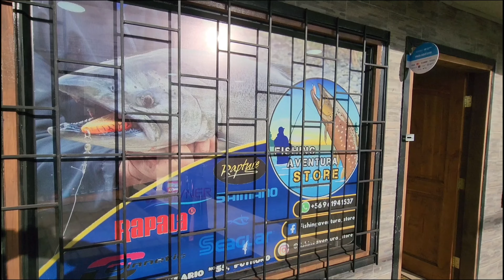¿CÓMO PUEDO REPARAR MÍ CAÑA? Reparación de caña rota 😓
BIENVENIDOS MUCHACHOS, ESPERO LES SEA DE UTILIDAD EL VIDEO 🫡🫡

Quedo atento a sus consultas 💪